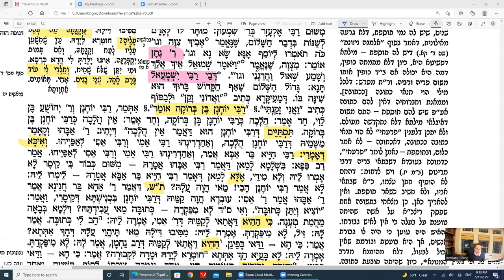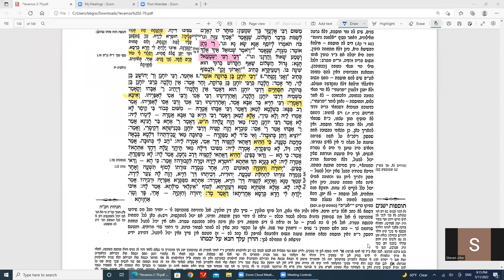Daf Yomi Yevamos Daf 65